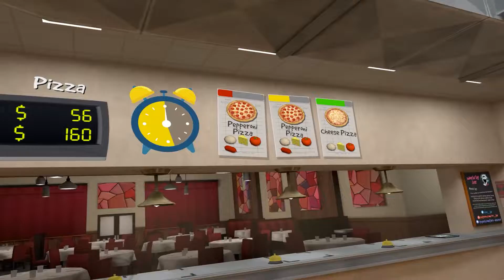【 VRゲーム 】VRChat #12「Kitchen Cooks!」⑦バター店長とピザを作り直します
キッチンファイト系ゲームを多人数でプレイ！
バター店長（ワトさん）のお店で前回ピザを作ったのですがクリア出来ず。
今回はそのリベンジ。

「VRChat」は無料で利用できるVRチャットツールです。